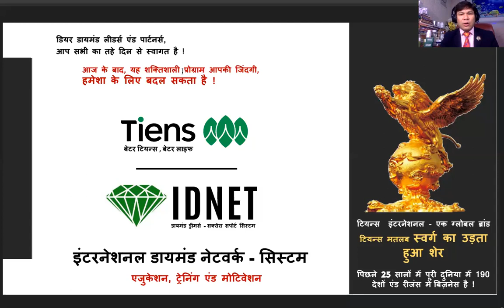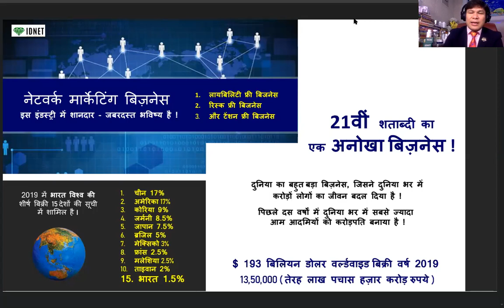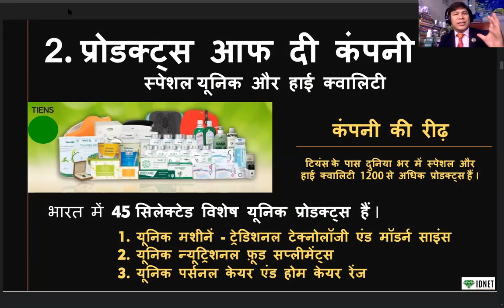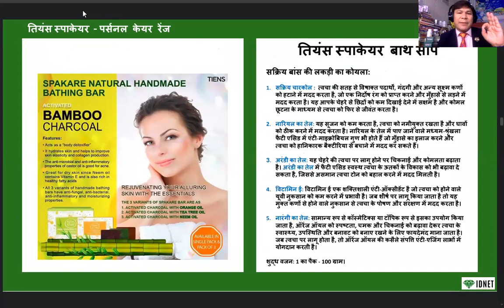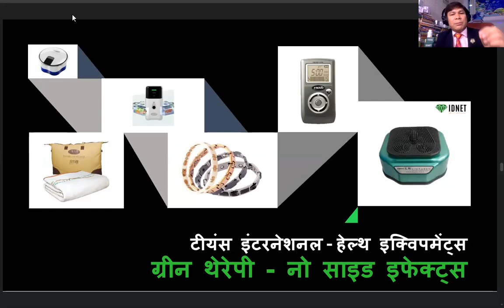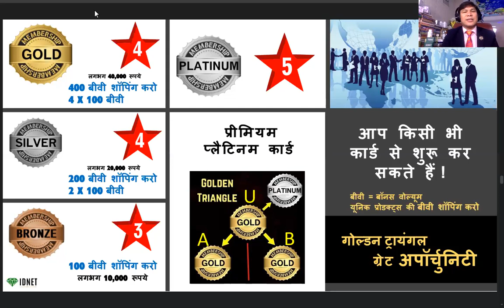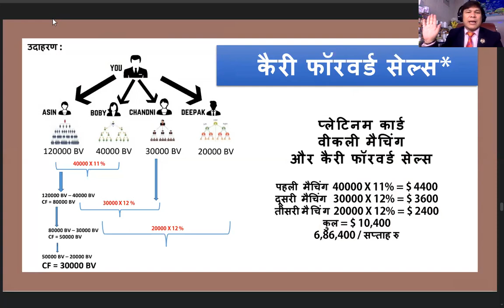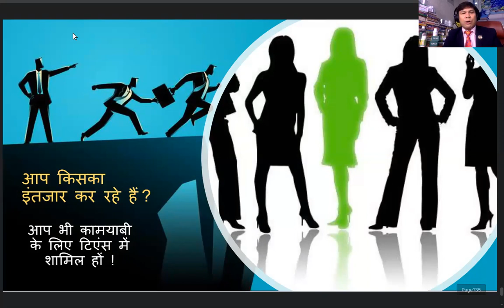TIENS PBB OPP एंड - गेस्ट स्पीकर सोनल पटेल ब्रोंज लायन-टीम डुप्लीकेशन टिप्स